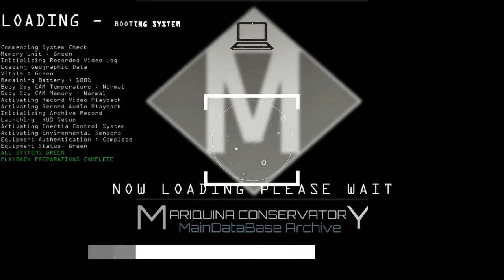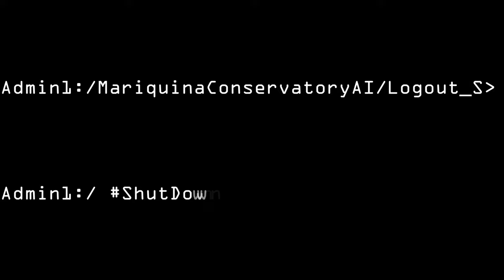Stellaris UNITED NATIONS OF SOL Phase 001 A Stranger in a Strange Galaxy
(SUMMARY OF STORY IN ROLEPLAY PLAYTHROUGH OF STELLARIS)

Two weeks after the successful transit of the convoy of Ark ships through the Gateway megastructure, disaster struck. Nuclear detonations were detected on the other side of the Gateway, and the megastructure suddenly went offline. The director of the Black Star initiative, who was onboard one of the Ark ships, feared that the invasion of the prethoryn swarm on the solar system had begun earlier than expected, and that they had escaped just in time. The fate of Earth was unknown, and many on the Ark ships believed that they were now possibly the last known human settlement left.

As the fleet of Ark ships reached their destination, settlers began to establish their new colony, which they named "Sanctuary." Despite the passing of years and the likelihood of the Gateway megastructure activating decreasing, the colony never forgot the fact that humanity was still at war with the alien swarm. They maintained a large military force on standby and allocated a substantial amount of the colony's resources to defense, determined to protect their new settlement at all costs

As the years passed, the human colony continued to grow and expand, establishing new colonies on the other habitable planets in the Mekalinan star system and beyond. The Black Star Initiative, now led by Director Sanchez, became a major driving force behind the expansion and development of the colony, overseeing the construction of new ships, colonies, and infrastructure.

However, the threat of the prethoryn swarm remained ever present in the minds of the colonists. and the possibility of the gateway megastructure activating at any moment was always looming in the back of their minds.

On june 25 2218 After years of attempting to translate the language of an unknown alien civilization, human linguists finally made a breakthrough and were able to communicate with the Mith Fell Enlightened Kingdom. The Mith Fell are a species of avian appearance and, unfortunately, the diplomatic talks between them and humanity were not successful due to cultural differences. The Mith Fell diplomats and, in general, the Mith Fell species showed immediate hostility towards humanity. In response, humanity closed its southern borders in anticipation of a potential armed conflict and began to seize as much territory as possible.

The mith fell enlighten kingdom reponded as well in grabing any nearby territory and establishing stellar bases near the BSI border., making sure that humanity will not further expand its territory.

after a relative peace and deescalation of UNS southern borders , On August 02 2223 - Mit fell enlighten kingdom suddenly declared war on United nations of Sol, demanding the surrender of UNS forces and siezure of horschim Star system to the kingdom . When news reached the re elected General Secretary Paulina Sanchez office, The UNS quickly considered military action. They knew that a war with the Mith Fell would be costly and devastating, but they also knew that they couldn't allow the Mith Fell to continue their aggressive expansion. As the two sides prepared for war, it became clear that this would be no ordinary conflict. The Mith fell were far more technologically advanced than humanity, and it seemed that they had the upper hand.

The human council desperately tried to find a diplomatic solution to the crisis, but the Mith Fell seemed unwilling to listen. They saw humanity as inferior and seemed determined to push them out. As the war dragged on, the human council began to consider measures dedicating 90 percent of its economy on the war effort, producing ships at an unprecedented rate to turn the tide of war on humanities favor

on january 16 2227 the UNS launched a counterattack lead by admiral Yasmine Herbert and was able to turn the tide of the war at the battle of Rasalhague system on march 05 2227. The Mith Fell were forced to retreat after a series of naval defeats and the UNS was able to reclaim much of the territory they had lost.

On April 25 2234, The Human - Mit fell WAR, ended when the mit fell species sued for peace

As the war finally came to an end, humanity emerged victorious, but at a heavy cost. The conflict had claimed the lives of countless soldiers and civilians, and the UNS was left to rebuild and recover from the devastating war.

Admiral Herbert was hailed as a hero for her leadership and bravery during the war, and she was given the highest honor in the UNS navy. She was also appointed to lead the military's modernization efforts, working to develop new technologies and strategies

In the years that followed, the UNS continued to establishing colonies and trading partners throughout the galaxy. They were respected and feared by other alien civilizations, and they worked tirelessly to maintain their dominance in the galaxy. And while they knew that there would always be challenges ahead, they were ready to face them head on, with determination and strength